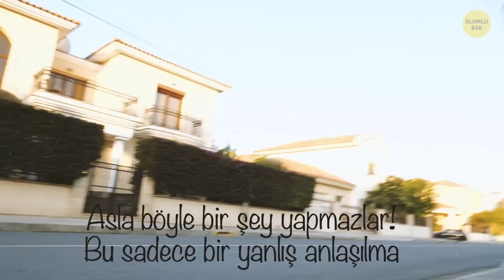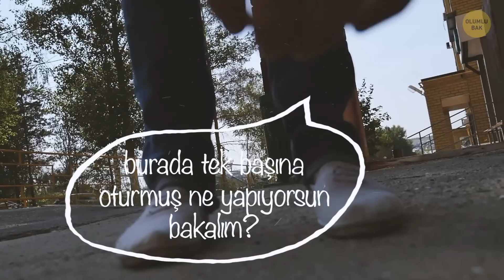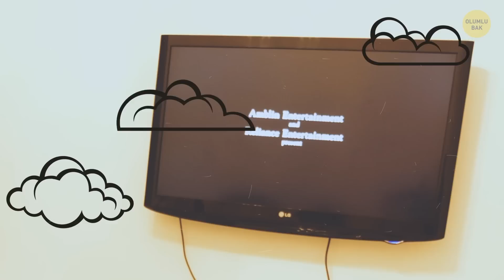Mucize Gerçekleşene Kadar Aylarca Sokaklardaydım